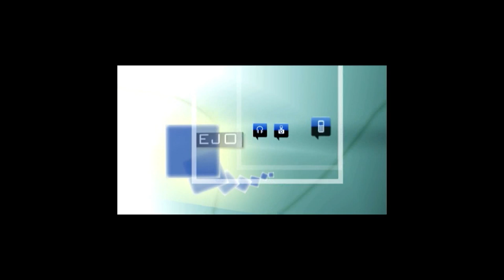30 pavos adornarán el recorrido de la Carrera del Pavo en su 80 cumpleaños